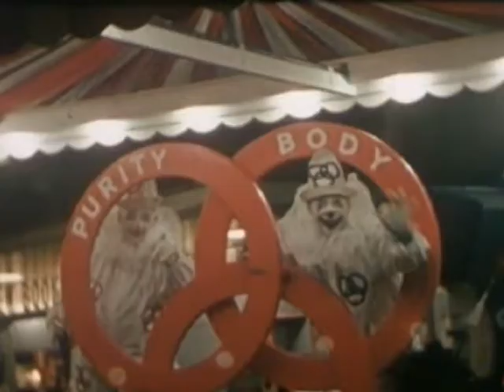Carni (Cold) - Ghost Dances No11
An edit by TanDog of colour Amateur Film of the 1939/40 New York World's Fair from the Medicus collection, in the Prelinger Archives.

TanDog albums 'In space no one can hear you say good morning!' and 'i is the new e was the new z' on Crude Spanner can be found on itunes, Amazon and other good download sites now!

TanDog acknoledges the infuence of the work of Dorothea Lange in this edit.
Thank you Prelinger Archives for collecting, collating and making this material availible. Number eleven of the Ghost Dances series. In this series TanDog is extending to the visual, Stockhaousens 'Spectrum of time' theory where the 'ranges of perception are ranges of time, and the time is subdivided by us, by the construction of our bodies and by our organs of perception' (See the influential essay "How Time Passes") Using these ideas to show the people within the films and the difference between them and us(or lack of). They are Ghosts of the past that we see, but dont hear, were flesh, but we can not understand.